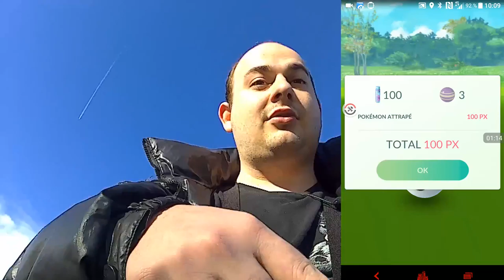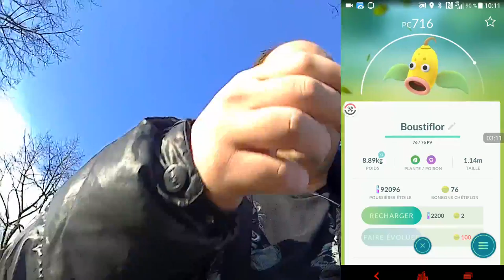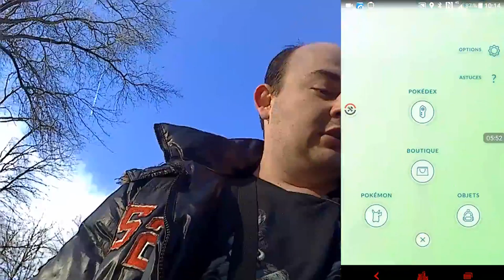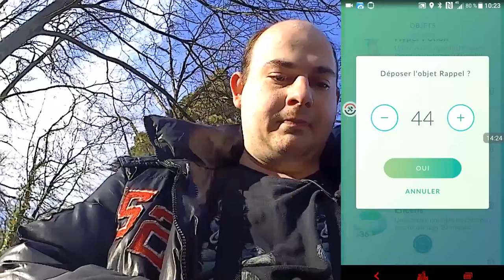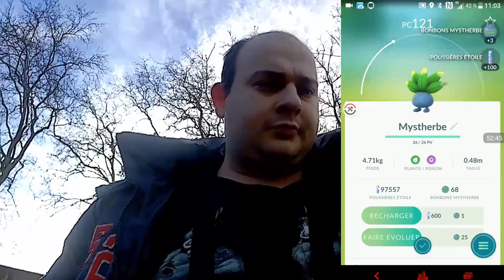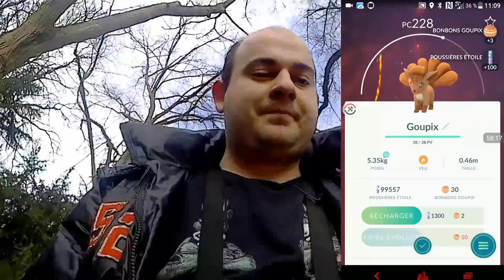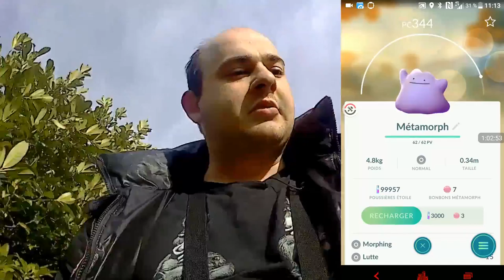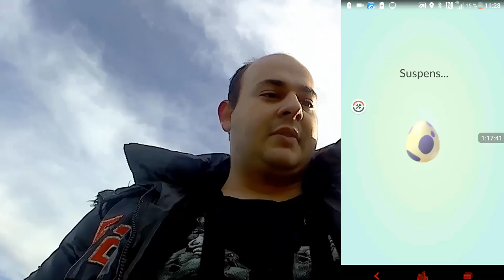[FR]Pokémon Go condenser de chasse || Pokémon de la 2G dans la place[Full HD]